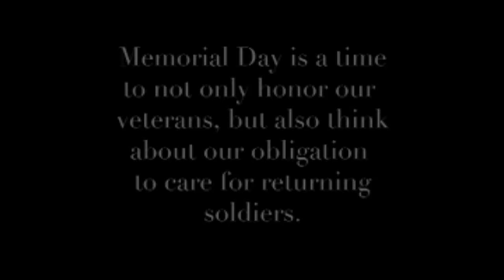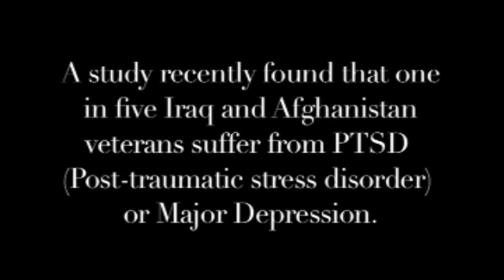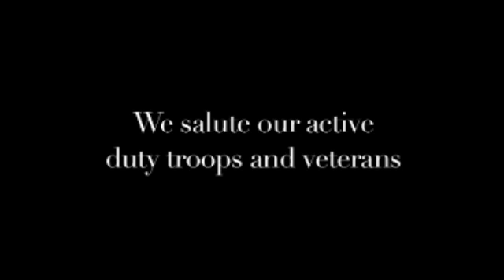Maine Veterans: Memorial Day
Memorial day is a time to not only honor our veterans, but also to think about our obligation to care for returning soldiers.